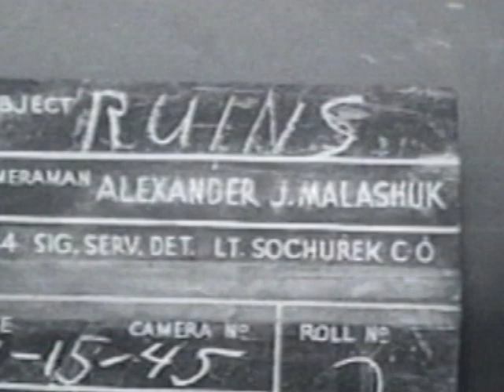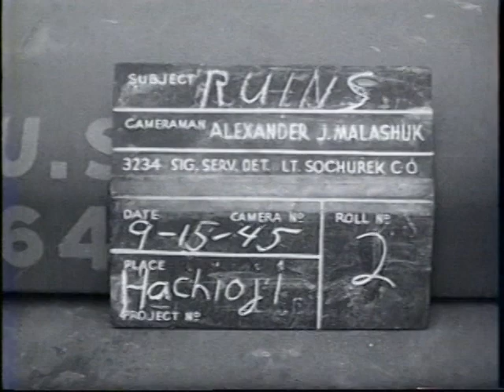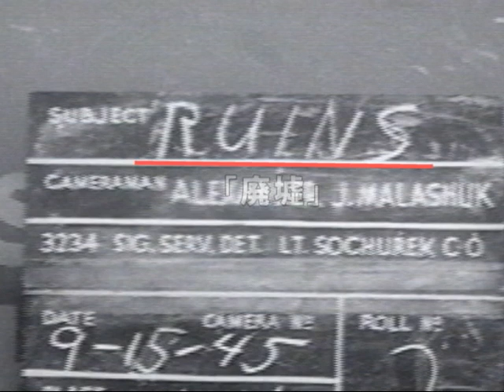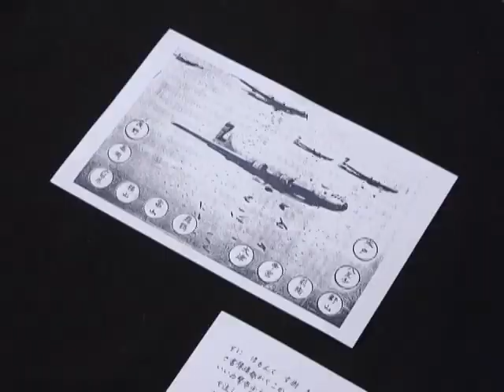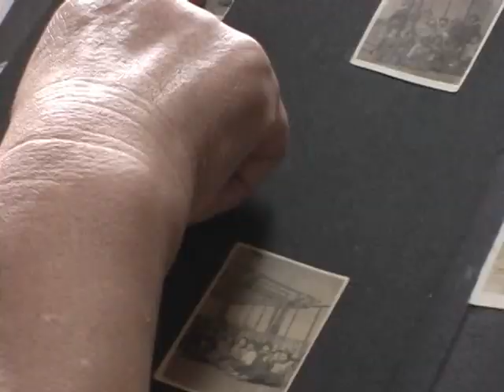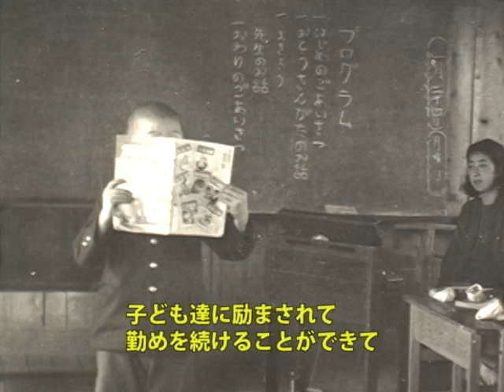【動画祭2009】Ruins―廃墟になった八王子―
日本財団「第1回日本ドキュメンタリー動画祭」応募作品
終戦から１ヵ月後、八王子で１本のフィルムが撮影されました。そこには、空襲で廃墟となった八王子が記録されていました。このフィルムと証言をもとに、八王子空襲の秘密と、終戦を生き抜いた人々の姿に迫りました。